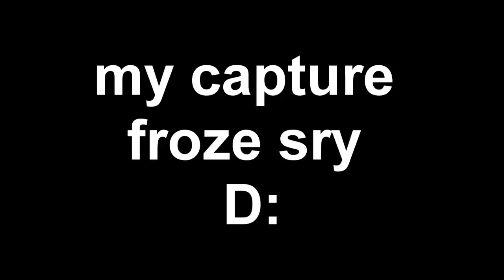Portal 2 singleplayer playthrough ft.LordFlameGX episode 26 the END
it the end of portal 2 sorry about my capture it when dum on me but portal 2 is now finsh remember to like and fav it help the video out

if you like to subscription going ahead if not ok

tags: portal 2 singplayer playthrough lordflamegx gx production episode 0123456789-=+_ return let let's play  "Portal 2 (Video Game)" Live Plays Lordremember to like and fav it help the video out